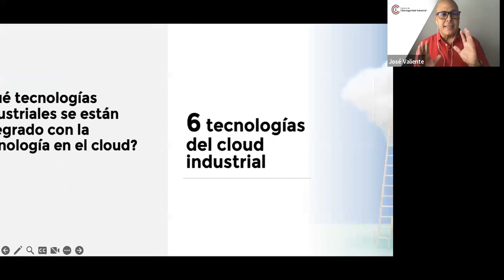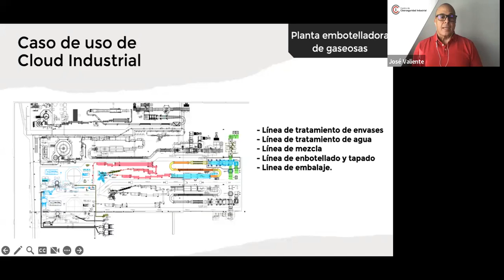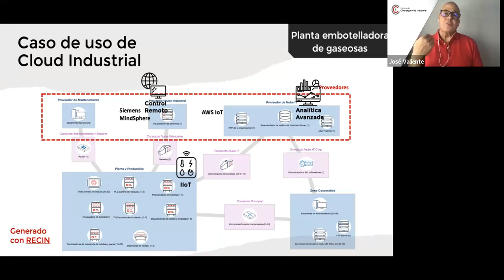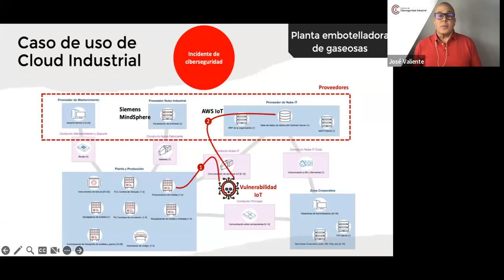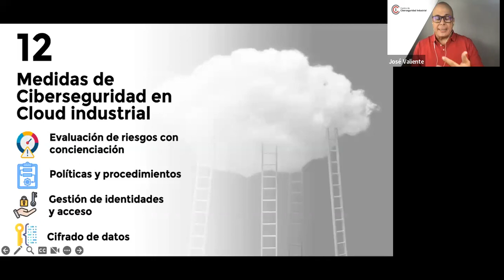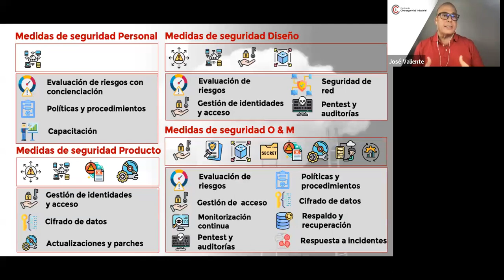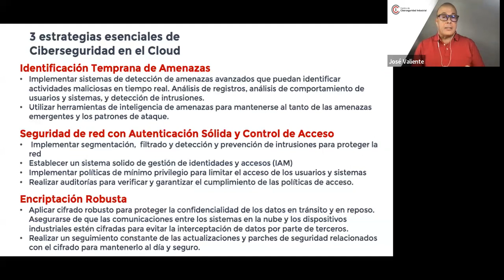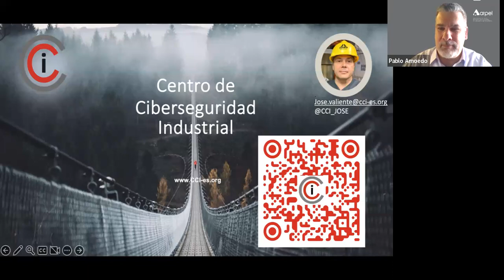Webinar ARPEL "Ciberseguridad en el cloud Industrial: Protegiendo el Futuro Conectado" - 12/9/2023